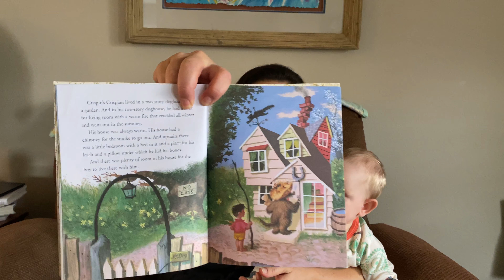Story time: Mister Dog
Welcome To STORYTIME #3
Join Kahlia and I for a book called “Mister Dog" (a little golden book classic) by Margaret Wise Brown, illustrated by Garth Williams.